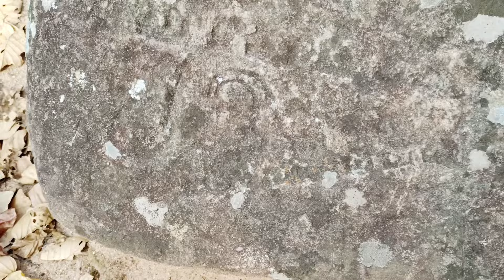Bhandar Ghar//Mashroom Head Rock//Maharshi Balmik Ashram//Ancient Shiv Temple//Unknown Rock script .